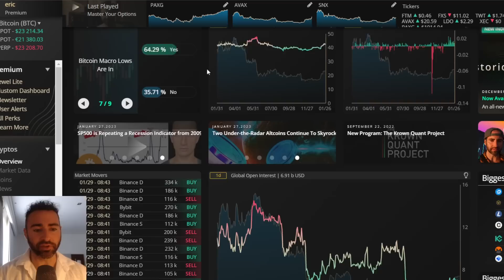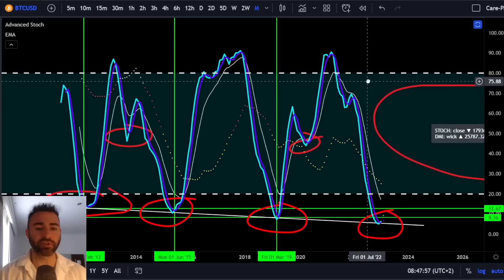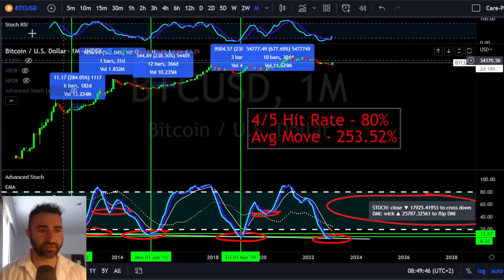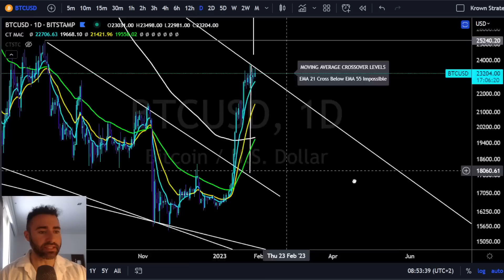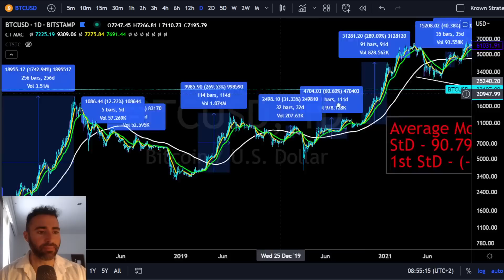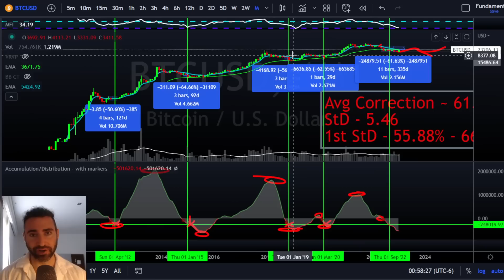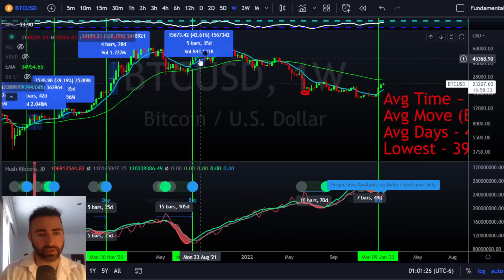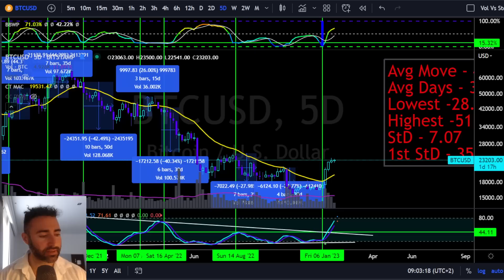Bitcoin Macro Price Bottom [statistics]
🏔️Cave Discord Trading Community -   / discord